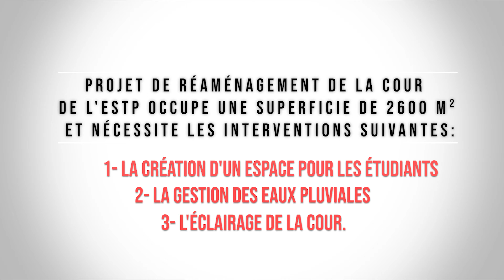Projet de réaménagement de la cour de l'École Spéciale des Travaux Publics ESTP de Cachan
Nouveau Projet : Réaménagement de la cour de L' ESTP de Cachan

Projet comprend :

* La Conception
* Le levé
* Les études d'assainissement et des réseaux secs
* Les études de voiries et plateformes
* Le calcul des cubatures
* Détail Quantitatif Estimatif DQE et le Bordereau de Prix Unitaire
* Maquette et vidéo d'animation

Appareils utilisés

- Trimble Station totale GEOMAX ZIPP 10 Pro - Precision 5"
- Prisme circulaire orientable 0/-30 mm

Logiciels utilisés

Autocad 2018 , Covadis 17.1 , Mensura Genius 9.1 , Archicad 23 , Twinmotion 2020.2 , Microsoft Excel 2016 , AdobePremierePro 11.

Sincères remerciements à tous qui ont contribué à la réalisation du projet notamment Mr Jihad BEL ABBESS pour la conception et Mr Soufyane ELANSARI pour le montage .